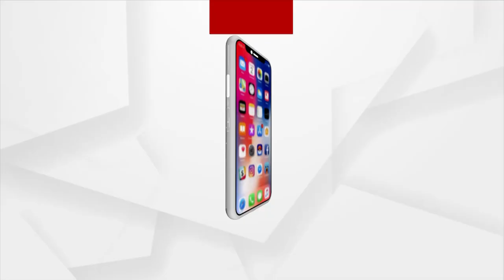Famous ‘Kishore Bhaina Mutton’ Hotel Sealed For Selling Stale Food in Bhubaneswar